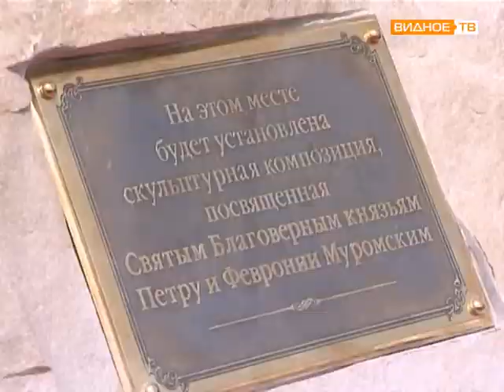День семьи, любви и верности